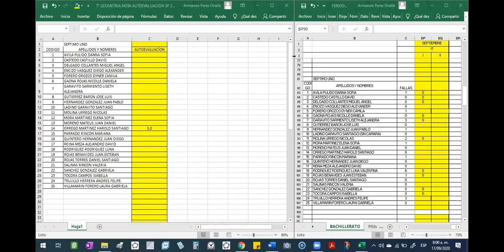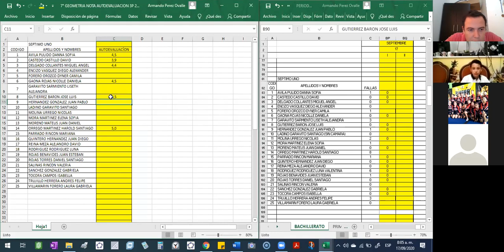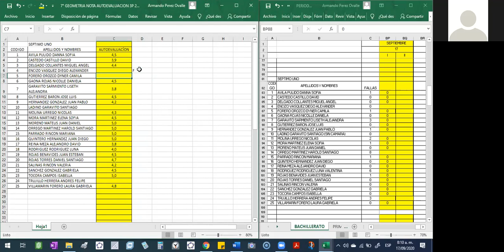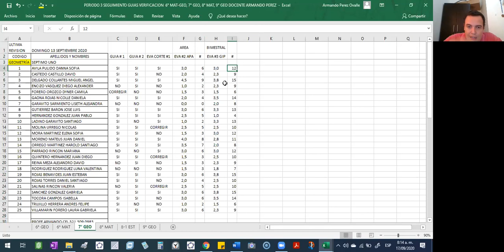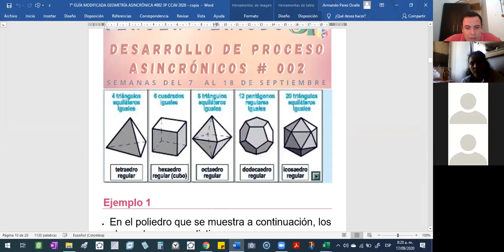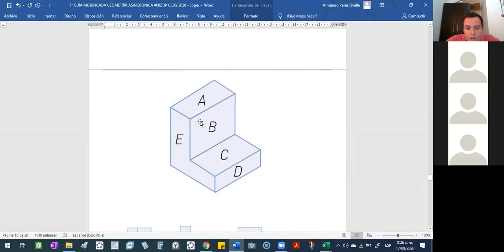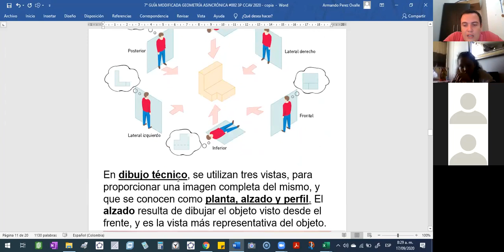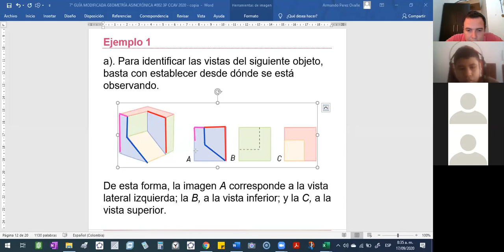2020-09-17 JUEVES 701 GEOMETRIA 7 55 AM PARTE 1 DE 2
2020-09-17 JUEVES 701 GEOMETRIA 7 55 AM PARTE 1 DE 2